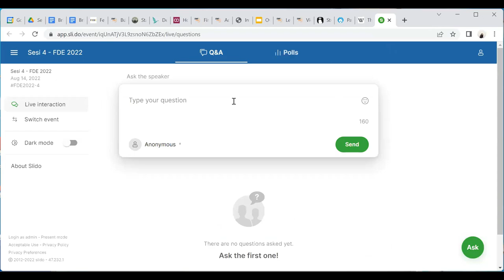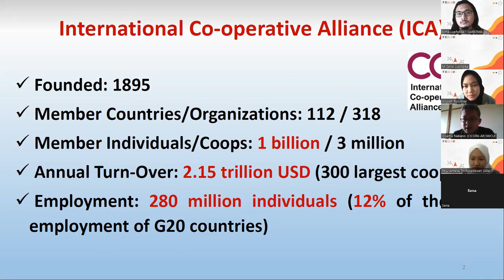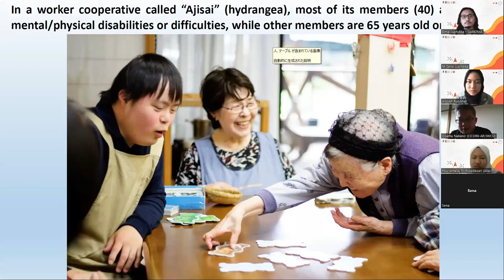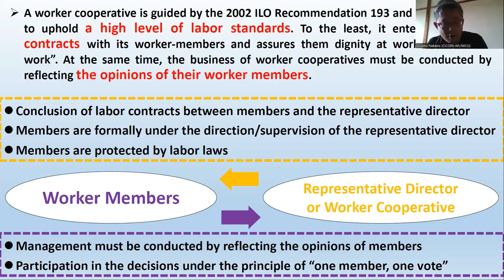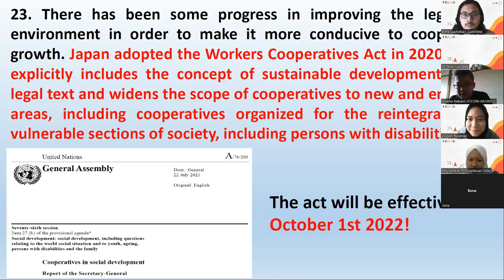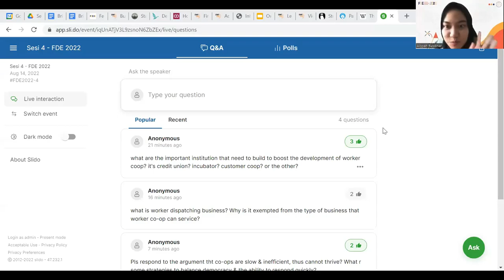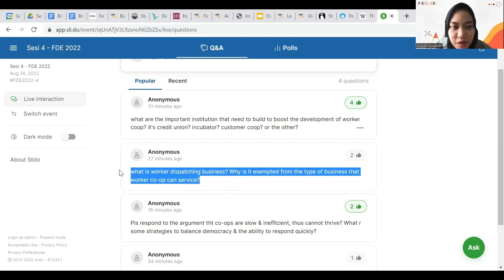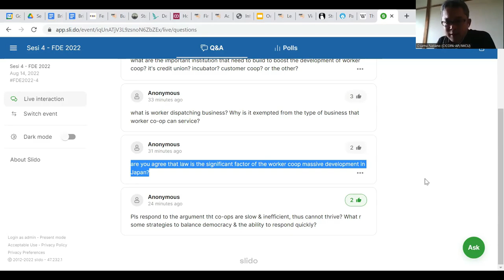Sesi 4 - Demokrasi di Tempat Kerja: Pelajaran dari Negara Tetangga | FESTIVAL DEMOKRASI EKONOMI 2022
Kalau kawan-kawan perhatikan, Kooperasi Pekerja adalah hal yang jarang terdengar di Indonesia. Nama yang umum adalah koperasi karyawan atau koperasi pegawai.

Apakah ini hanya terjadi di Indonesia
Seperti apa contoh sukses Kooperasi Pekerja di negara-negara lain?
Bagaimana suka duka perusahaan yang dimiliki dan dikelola bersama secara demokratis?

Bersama Narasumber:
- Hoda Katebi* (@bluetinproduction - Kooperasi Pekerja garmen di Chicago)
- Osamu Nakano (Japan Workers' Cooperative Union)
dan Moderator:
- Aliyyah Sarastita Rusdinar (@thenewfactory.id - Kooperasi Pekerja Garmen di Bandung)
* = dalam konfirmasi

334455 (Gapatma) - Demokrasi Ekonomi? adalah think-do-tank berbentuk koperasi yang fokus pada tema Demokrasi Ekonomi dan Koperasi.